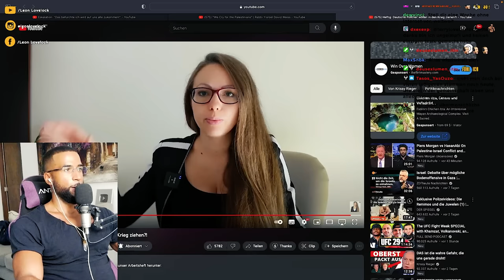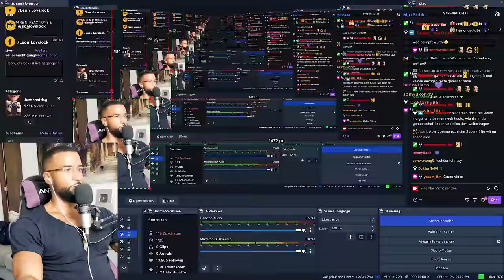DEUTSCHE SOLLEN BEREIT SEIN FÜR ISRAEL ZU STERBEN! 😳 [DOKU] REACTION - Leon Lovelock